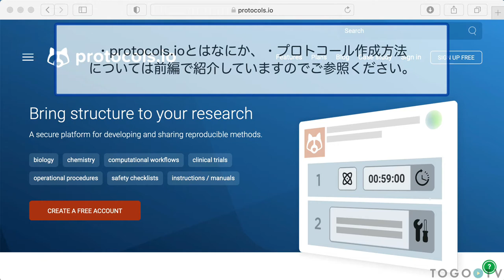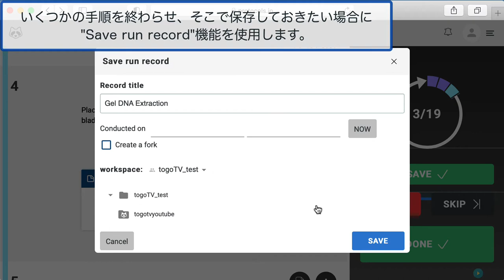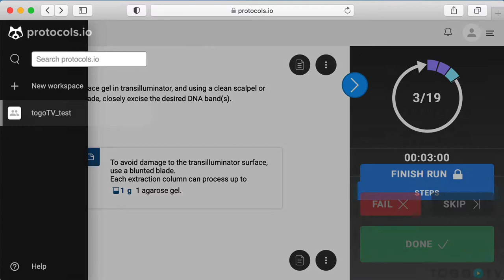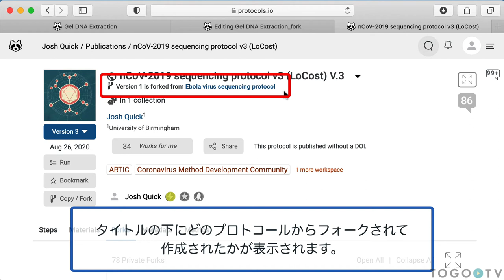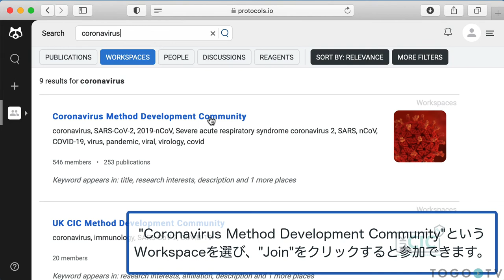protocols.io を使って公開プロトコールと公開ワークスペースを活用する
protocols.ioは、生命科学分野におけるオープンアクセスの研究プロトコールリポジトリです。プロトコールや研究手法を公開/共有することができ、DOI付与もできるため学術論文等での引用も容易です。Webブラウザ上でプロトコールを実行して、手順ごとにチェックボックス等を用いて確認することができ、自分のプロトコールの編集や他人のプロトコールへのコメントも容易に行うことができます。この動画は、｢protocols.ioを使って研究プロトコールを作成/共有する｣の続編で、他の研究者により公開されているプロトコールの活用法や公開されているWorkspaceの活用について紹介します。

0:00 protocols.io を使って公開プロトコールと公開ワークスペースを活用する
1. 公開プロトコールの検索 (0:38)
2. プロトコールを実行し、ワークスペースに保存する (0:54)
3. 公開プロトコールをフォーク(コピー)する (2:39)
4. 公開プロトコールの履歴を見る (3.27)
5. 公開ワークスペースを検索し参加する (3:54)